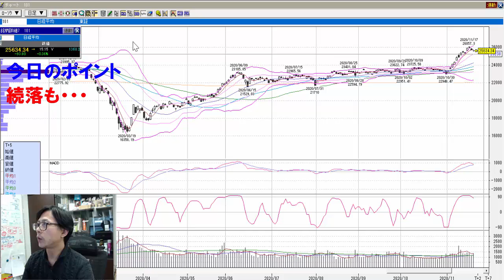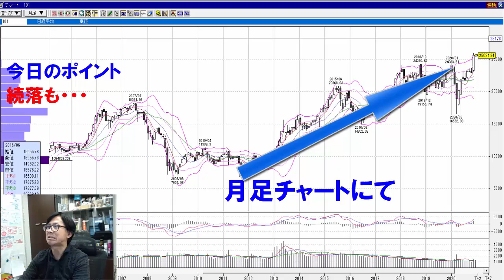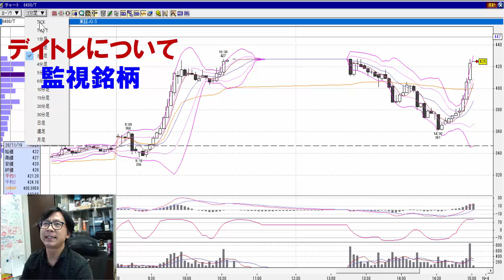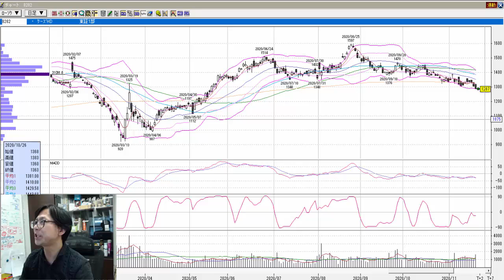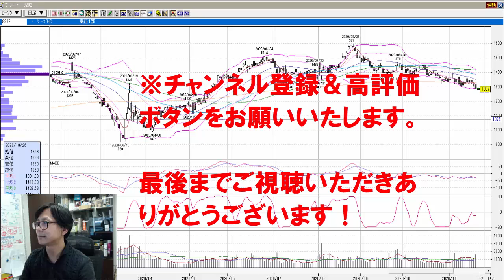【株式投資】続落も下値堅さのとんぼアリ！明日は！？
【新企画スタート】
グラビアアイドル・レースクイーンとのコラボ企画

【株式投資】
・日経平均は続落、しかし調整の範囲内か（動画内で解説）
・後場の空売りはコレを・・・激しいデイトレ銘柄多し！

個別にチャートを使い紹介しています。

是非ご参考にしてください。

　8：45～10：30